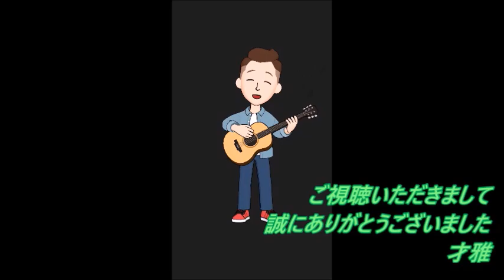【LIVE歌レポvol.13】BMSG FES’22 BE:FIRSTコーナー…またまたスゴイ、、、！！ボイストレーナーが初見で歌声解説！｢Betrayal Game｣｢Scream｣